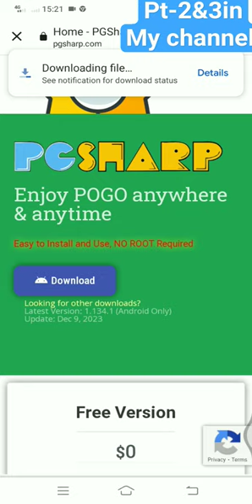Pokemon go joystick